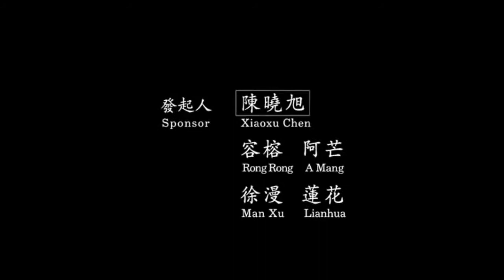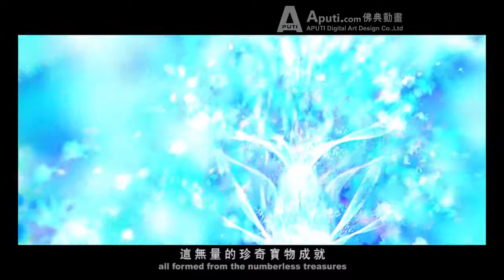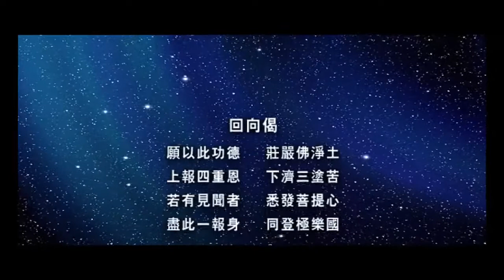淨土五經 - 佛說阿彌陀經上集 Sutra of buddha’s Teaching On Amitabhathe first part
《阿彌陀經》是釋迦牟尼佛在憍薩羅國捨衛城的南方祇園精捨，與長老捨利弗等十六位大弟子及文殊等大菩薩以及諸多佛弟子而說的經典。《阿彌陀經》主要內容有三個方面：首先詳細地介紹西方極樂世界，依報世界和正報世界種種殊勝，令眾生生起信心，信仰念佛淨土法門。佛告訴捨利弗尊者，在我們這個世界的西方，經過十萬億諸佛國土，那裡有一個世界，叫做極樂，那個世界裡面，有佛名阿彌陀佛。現在正在說法，普度眾生。
it's a story about Amitabha. If you wish to immigrate to Amitabha's world after the end of your lives. the Amitabha will just come to pick you up at the moment of your death.
In my experience. Even a person have died for a long period of time, such as 7~ 49 days, If you can asking Buddha to lead the soul of the dead to come to you. and then next you can persuade the dead's soul to go to the Amitabha's pureland since the world is so great and wonderful.
If Amitabha have come to pick up the dead's soul, Then next you can see some of the following signs from the dead ... the dead's body turn to soft / Face, ears, neck turn to pink or red / Smiling / Joyful face / Skin just as same as alive and the skin won't sink and tightly close to bones / Lotuses or bright light keeping show up around dead's coffin, wall, table, carpet ... etc. / the nice aroma full filled the dead's room / after burning the body, got precious stones / the dead show up in the dreams of relatives or friends, show them with a 20 years-old young looking face and Golden bright body with golden bright clothes ,have a talk , or have a touch, or ushering, leading their relatives to Amitabha's Pureland in the dreams ... etc.